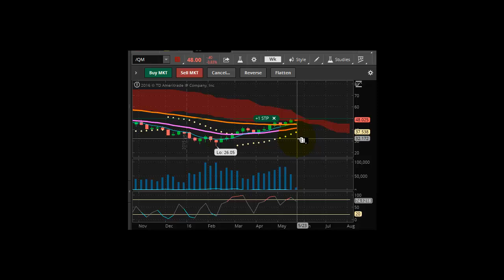TVR [#50] THERE IS NO COLLAPSE OF THE FINANCIAL SYSTEM (INTRODUCTION)